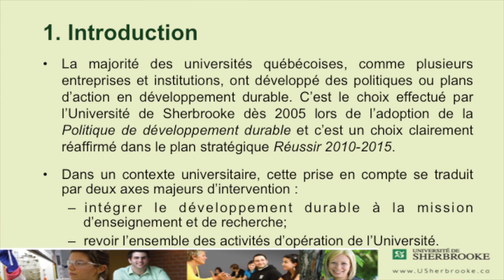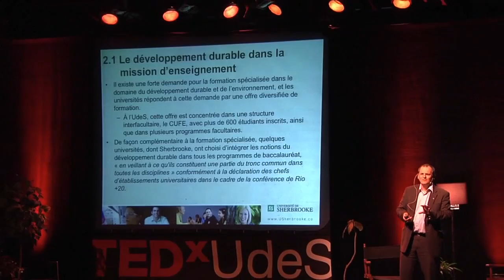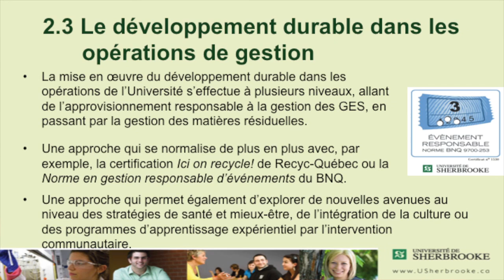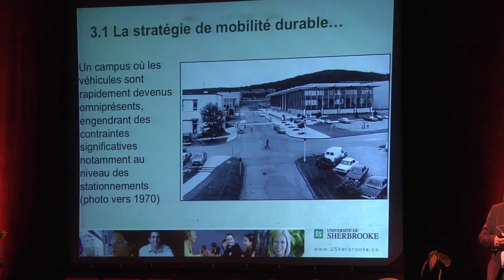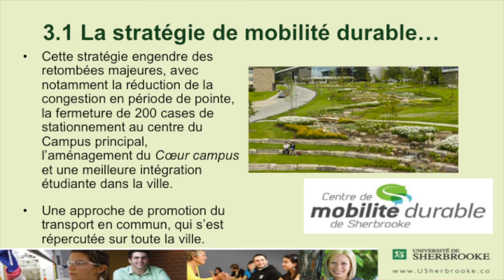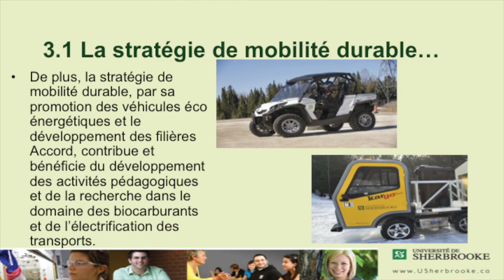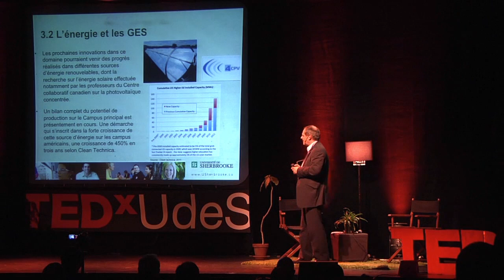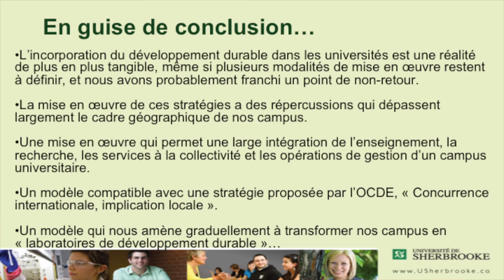Une approche intégrée en développement durable: Alain Webster at TEDxUdeS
Alain Webster, professeur et vice-recteur au développement durable et aux relations gouvernementales à l'Université de Sherbrooke, nous présente le développement durable à la sauce sherbrookoise!